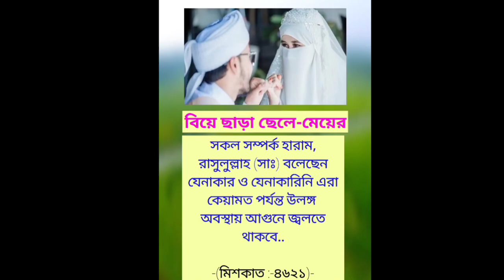বিয়ে ছাড়া ছেলে মেয়ের সম্পর্ক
বিয়ে ছাড়া ছেলে মেয়ের সকল সম্পর্ক হারাম। বিয়ে ছাড়া কোন সম্পর্কই হালাল নয়। তাই সকলকে বিয়ে করেই মেয়েদের সাথে  সম্পর্ক করতে হবে।